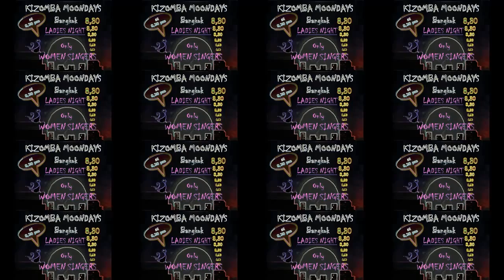Kizomba Moondays Ladies Night - 1st song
JUST SPREADING KIZOMBA MUSIC AND DANCE IN ASIA

Ladies Night at Kizomba Moondays Bangkok
Taberna Jamón Jamón
9/1 Sukhumvit Soi 20
for just 250 bahts enjoy
1 Kizomba class + dance party + 1 drink + spanish TAPA
Class 9,30 pm, party 10,30 to 12,30

We are happy to bring you a new experience for social dancing in the heart of Sukhumvit, for just 250 bahts enjoy
1 Kizomba class + dance party + 1 drink + spanish TAPA

(english) (thai and spanish below )
Your Voucher will allow you to choose 1 of these TAPAS
- Mushrooms
- Spanish Omelette
- Croquettes
- Spanish chorizo
- Russian Salad

You will also may choose 1 of these drinks ,
- Soft drink,
- Beer
- Glass of SANGRÍA

and FREE PARKING at Windsor Hotel just opposite to venue

and KIZOMBA CLASS 8,30 pm and social dance 9,30 pm with most qualified instructor in Bangkok.

WE'LL GIVE YOU THE MOON
EVERY MOONDAY TO MAKE YOUR WEEK

For any special enquiry contact Taberna Jamón Jamón or Sabaki Dance on facebook.

บัตร 1 ใบ แลก ทาปัส ได้ตามรายการดังนี้
ผัดเห็ดสเปน
ไข่เจียวสเปน
โครเก้
สเปนิช โชริโซ่
รัสเซียน สลัด

หรือ เครื่องดื่ม 1 อย่าง
น้ำอัดลม
เบียร์
แซงเกรีย

จอดรถที่ โรงแรม วินเซอร์
8.30 เรียน kizomba และ social dance 9.30 กับ ครูออกัสติน

ทุกคืนวันจันทร์

ESPAÑOL

Tenemos el placer de anunciar una nueva experiencia de baile social en el corazón de Sukhumvit. Aprende a bailar kizomba + baile social + 1 tapa + 1 bebida + parking por sólo 250 bahts.

Cada lunes en Taberna Jamón Jamón
9/1 Sukhumvit Soi 20 ( frente al Hoytel Windsor )
4 mnutos andando desde el BTS de Asok o MRT Sukhumvit

La entrada incluye 1 Tapa a elegir entre
- Champiñones
- Tortilla española
- Croquetas
- Chorizo
- Ensaladilla rusa

También 1 bebida a elegir entre
- Bebida sin alcohol
- Cerveza
- Vaso de SANGRÍA

PARKING gratuito en Hotel Windsor, justo en frente

y una CLASE DE KIZOMBA 8,30 pm y baile social 9,30 pm con el instructor más cualificado de Bangkok

TE OFRECEMOS LA LUNA
CADA LUNES PARA EMPEZAR TU SEMANA

Cualquier información adicional a través de Taberna Jamón Jamón o Sabaki Dance en facebook.